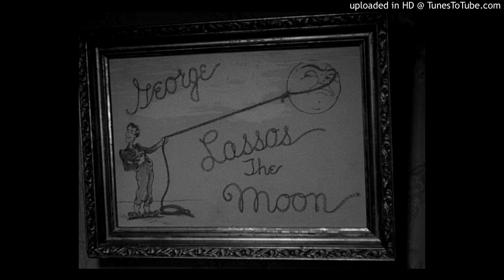George Lassos The Moon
Made in eJay Dance 6 Reloaded. My first from the latest eJay.

Sound clip from the masterpiecial movie "It's A Wonderful Life" (1946), featuring the voices of James Stewart and Donna Reed.